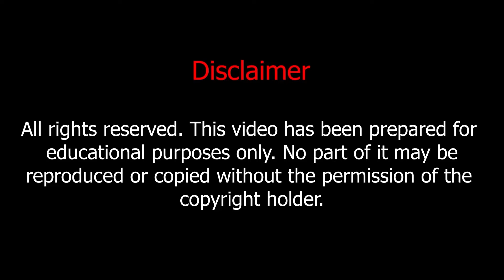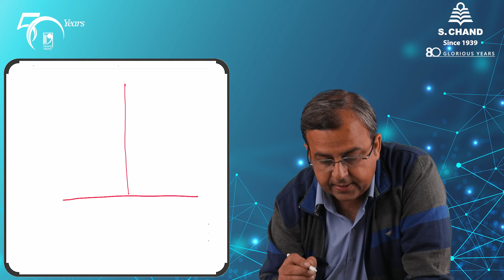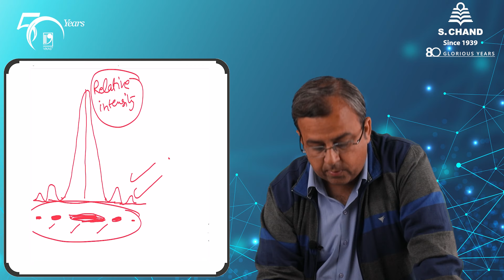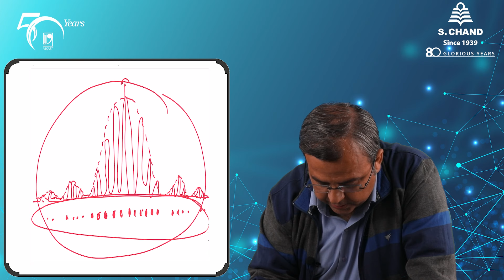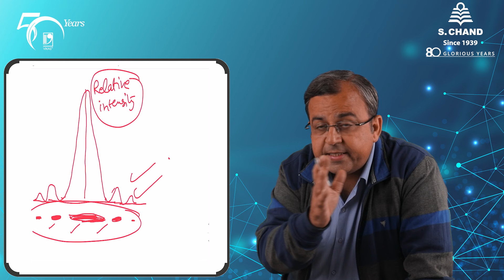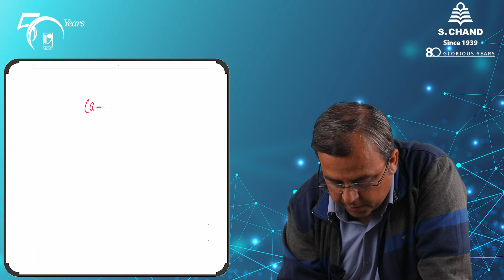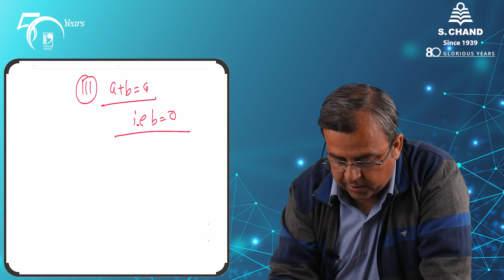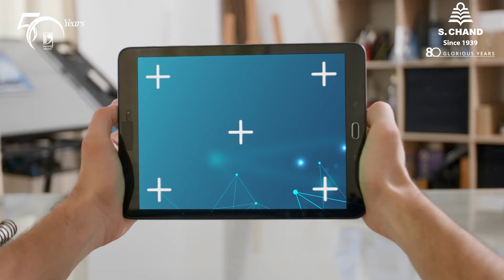Distinction between Single & Double Slit Diffraction Pattern | Engineering Physics | S Chand Academy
It explains and distinguishes diffraction pattern, central maxima and minima when the light passes from a single and double slit.